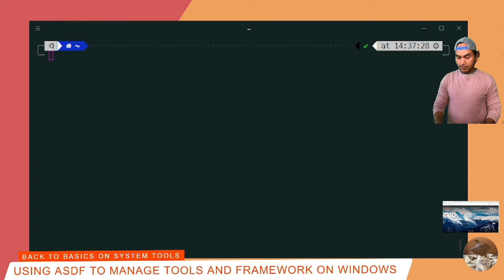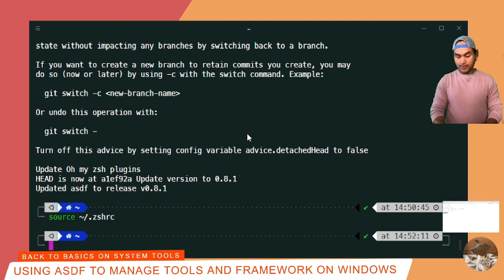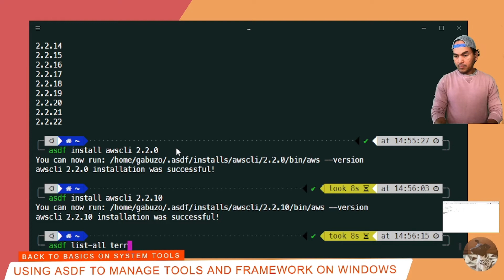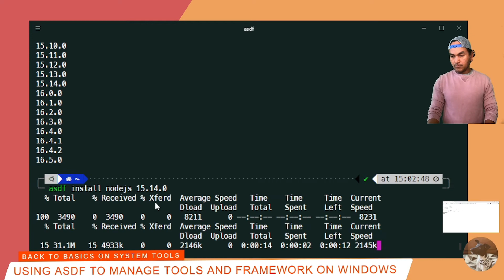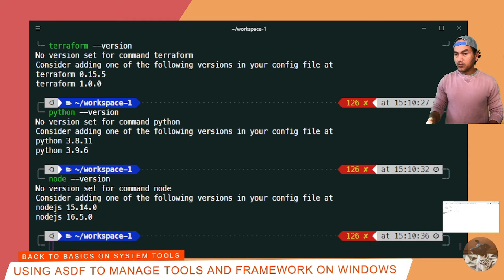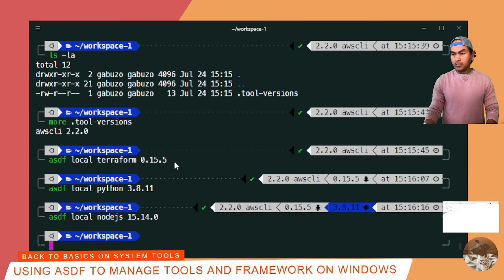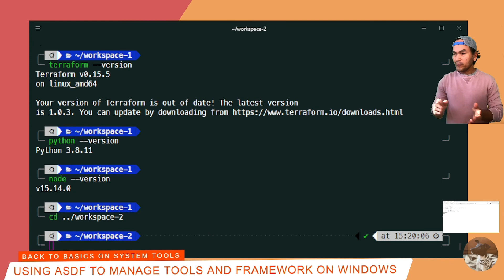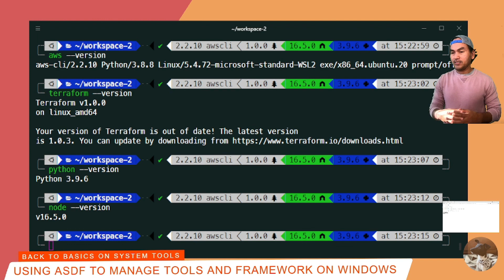Using ASDF to manage versions of tools and programming language frameworks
This episode shows how to install and configure ASDF to manage development environments with different versions of tools and/or programming language frameworks.  This episode shows how to use asdf to install non-conflicting versions of programming languages like python and nodejs or tools like awscli and terraform on multiple directories in a windows machine.